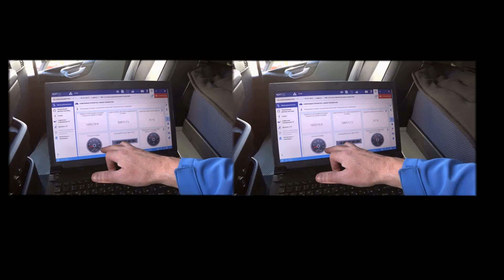Викторина с памятными подарками